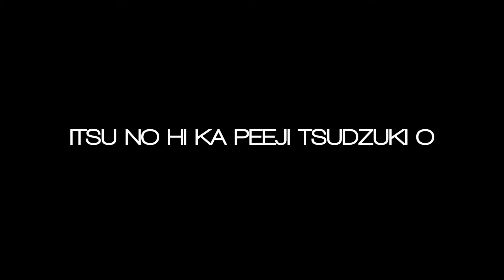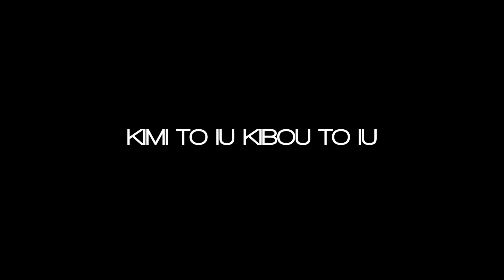Black Clover Opening (Lyric Video)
Thanks for watchin' , FAMZ!

LEMMiNO if you enjoyed my content!

►Do support me FAMZ!